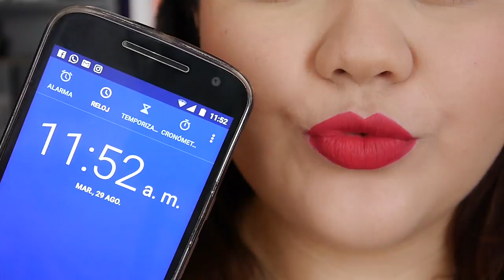¿Labiales matte que NO resecan? SORTEO! | Reseña Kejel Jabibe-Vanessa Bacca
Compra los labiales en el 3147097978. Domicilios a todo el país.
*Yo NO recibo comisión 💟
 ♥ ♥ ♥ TALLER DE DISEÑO Y MAQUILLAJE DE CEJAS 😱😱♥ ♥ ♥

 ♥ Cupos: 10 personas por clase

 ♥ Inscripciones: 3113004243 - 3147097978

 ♥ Fechas:

- Viernes 1 de septiembre:
* 10:00 am a 12:00 pm
* 2:00 pm a 4:00 pm

- Sábado 2 de septiembre:
* 8:00 am a 10:00 pm
* 10:00 pm a 12:00 pm

♥ Lugar: Calle 13a 100 - 35 edificio Torre empresarial - Ciudad Jardín.

♥ Costo: $30.000 COP

♥ Incluye: producto para las cejas y certificado.

♥ Métodos de pago:

1.Transferencia por Bancolombia cuenta de ahorros 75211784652 a nombre de Raul Rivas C.C. 14622135 (la transferencia no tiene costo).

 2. Realizar tu pago por citibank o por Baloto cuenta de ahorros 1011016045 a nombre de Paola Andrea Moya C.C 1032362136 (la transferencia no tiene costo).

3. Efecty y súper giros a nombre de Paola Andrea Moya C.C 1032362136 ( debes cancelar el valor de la transferencia )

 ♥ ♥ ♥ ♥ ♥ ♥ ♥ ♥ SORTEO ♥ ♥ ♥ ♥ ♥ ♥ ♥ ♥

2. Deja un comentario con tu nombre de usuario en Facebook:

3. Invita a tus amigas y amigos a participar!

 ♥ ♥ ♥ ♥ ♥ ♥ ♥ ♥  Preguntas frecuentes   ♥ ♥ ♥ ♥ ♥ ♥ ♥ ♥